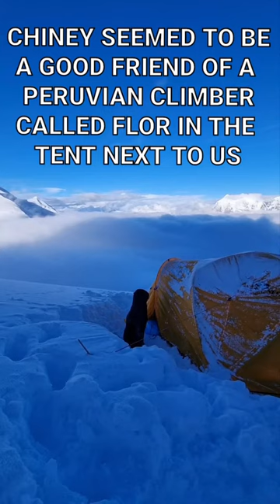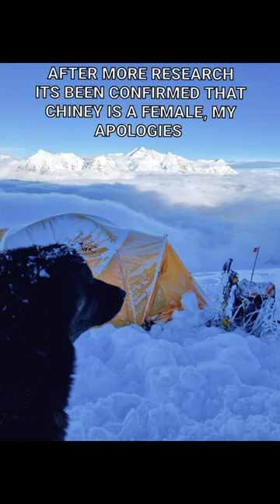Chiney the high altitude ice dog from Dhaulagiri